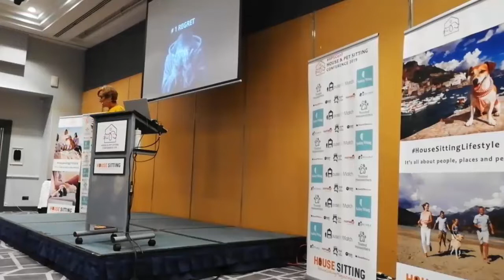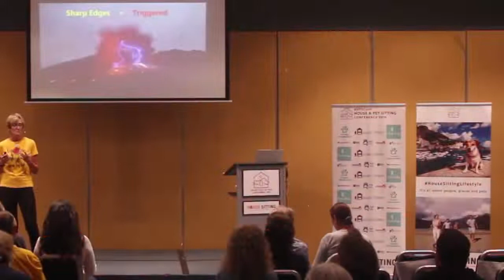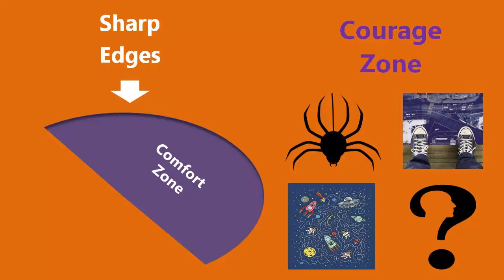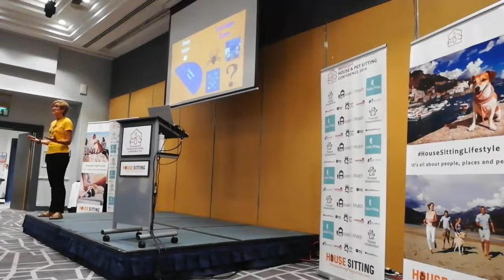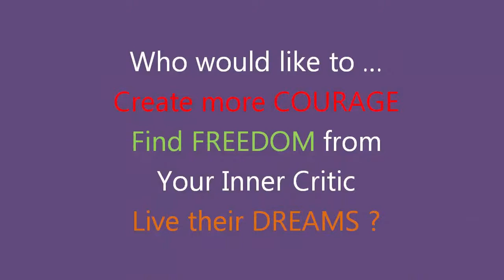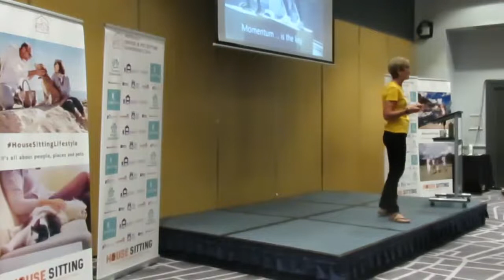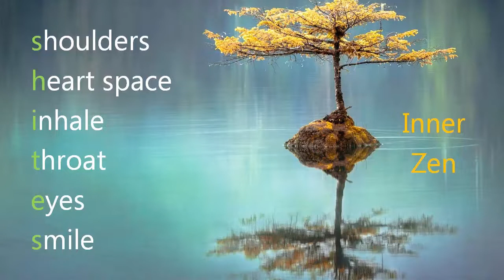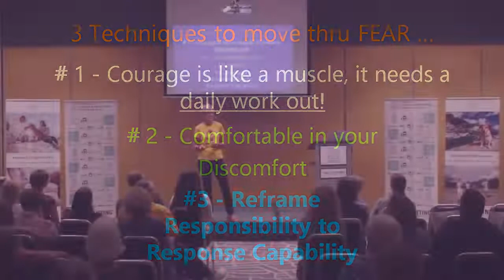Step Into Your Courage Zone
In this video I show you HOW TO HAVE COURAGE & answer these important questions ...

~ Why it is important to have Courage?
~ How to become Courageous & Fearless?
~ What does Courage look like?
~ What does Courage feel like?
~ How to find the Courage to face your fears?
~ How to practice Courage

You will see examples of courage & witness how I overcame my Fear of Spiders ... yep I held a tarantula while I was in the jungle of Guatemala.

A helping hand (literally) & the POWER of WOW (Wonderment) helped me see her beauty & soft non threatening energy ... I feel in love with her!

Plus you will learn 3 Techniques to develop MORE COURAGE in LIFE ... yay xx

Key insights  ...

0.00 ~ What Courage looks like
1.11 ~ Regret is a powerful MOTIVATOR
2.11 ~ #1 Regret ... I wish I had
2.57 ~ Convert uncertainty & the unknow to ... THE COURAGE ZONE
3.34 ~ The 5 D's of Uncertainty ... Different, Difficult, Discomfort, Doubt, Disappointment ...
4.04 ~ Emotions are just Energy in Motion ... EMotions
5.00 ~ Our Sharp Edges, the edge of our
Allowing Life to unfold
6.05 ~ Stepping thru YOUR FEARS without getting OVERWHELMED
9.05 ~ When you get LOST mentally, emotionally physically ... its an opportunity to GET FOUND ... to find a deeper part of you! It's LIBERATING
10.00 BRAVERY is building your COURAGE MUSCLE
10.30 ~ SPIDER alert ... overcoming my FEAR of SPIDERS ... if I could do the Tarantula ... I can do anything!!
13.52 ~ The Power of WOW (Wonderment) helps you through your FEAR
15.15 ~ I TRUST in the KNOWING of my OWN LOVE ... a source of COURAGE
16.11 ~ 3 Techniques for CREATING COURAGE
16.27 ~ Technique 1 ... Courage is like a MUSCLE it needs a DAILY workout!
17.22 ~ Technique 2 ... Get COMFORTABLE in your DISCOMFORT + STRETCHING into the UNKNOWN parts of you
21.17 ~ Technique 3 ... Reframing the BURDEN of RESPONSIBILITY
23.18 ~ Summary